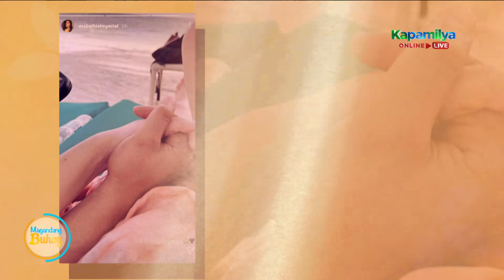Diego on his relationship with Barbie | Magandang Buhay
Diego Loyzaga confirms his relationship with Barbie.